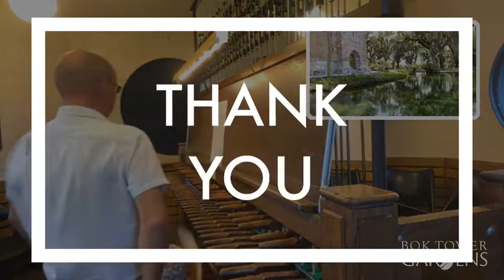Earth Day Virtual concert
Geert D'hollander reenacts historic concerts from 1931 and 1932 played by the Bok Tower Gardens' first carillonneur Anton Brees. This concert features music for the birds and wildflowers.

Bird Calls:

Cardinal
Quail
Vireo
Catbird
tanager
Blue Jay

Selection from the 1931 and 1932 Festivals of the Birds and the Wildflowers:

The Heavens are Telling the Glory of God (The Creation) Joseph Haydn
When the Swallows Homeward Fly Franz Abt
The Lotus Flower Robert Schumann
To a Wild Rose Edward MacDowell
Skylark French Traditional
Listen to the Mocking Bird Richard Milburn
Blue Bells of Scotland Scottish Traditional
The Woodpecker Michael Kelly
Little Rose of the Field Franz Schubert